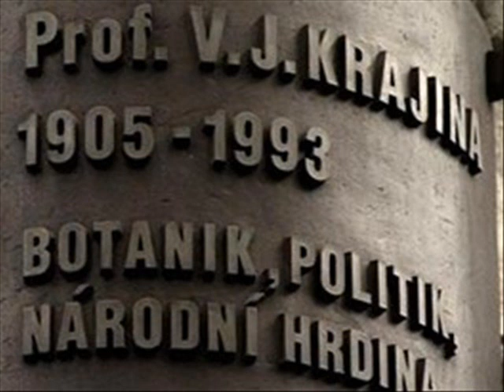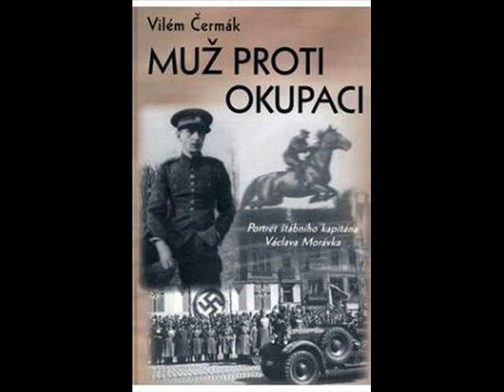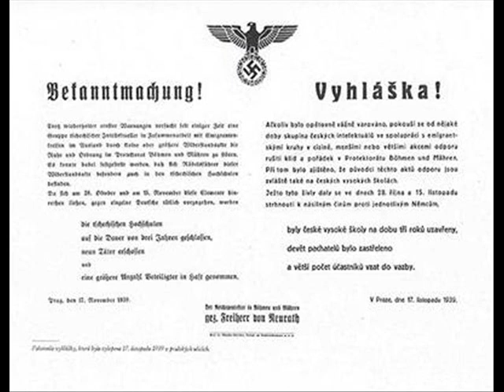Když v Praze v první jarní den naposled zasněží / Honza Vyčítal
Když v Praze v první jarní den naposled zasněží
a padá tma na parky, zdi, věže a nábřeží
pak hvězdy zablikají šifrované signály
potkávám děje, které se tu kdysi udály

Zas spěchá nocí stín, jak tehdy spěchával tu
odnáší do úkrytu vysílačku Spartu
ze které odezněla do éteru depeše
pro generála Ingra a Edvarda Beneše

V tom šeru lehce zaměníš jeden stín za jiný
tenhleten má hubenou tvář docenta Krajiny
v průkazech mají psána jiná jména, jiný věk
jdou jak tři králové - Balabán, Mašín, Morávek

Už zase víčka oken zatemnění sklopilo
a písmo vyhlášek se čerstvou krví zalilo
a jen těch stínů pár přehlíží jeho výstrahu
když od Hradčan se dívá lebka s hnáty na Prahu

Nad odboj stáhla se už mračna černá jak smola
však občas ještě jedna z vysílaček zavolá
směrem na Woldingham, kde je londýnský adresát
zprávy, co předal agent A - čtyřiapadesát

však slaví úspěch přepadová mašina
postřelí na schodech podplukovníka Mašína
a Petschkův palác je do pekla hlavní brána
čeká ho stejný osud jako Balabána

Jinak si marně brousí drápy hnáty nad lebkou
když třeskot pistolí se ozývá pod Terebkou
kde se pár kožeňáků hroutí zády ke stěně
a Peltán s Morávkem se spouštějí po anténě

a písmo vyhlášek se čerstvou krví napilo

V té Praze, kde je smrt už každodenním hostem
zní rachot výstřelů v šeru za Prašným mostem
kapitán Morávek střílí za své dva druhy
je první jarní den, rok čtyřicátý druhý

Však přestože mnohý z výstřelů trefí do cíle
je tahle přesila dneska nad jeho síly
a když se kožeňáky blíží parkem jako zeď
potom i Morávkova zbraň už zazní naposled

A mnozí z našich se už cvičí podsypávat hrách
těm stínům, co jdou nocí s pistolemi po kapsách
a které hledají svou konspirační adresu
protože první výsadky už padly do lesů

i písmo vyhlášek se čerstvou krví napilo